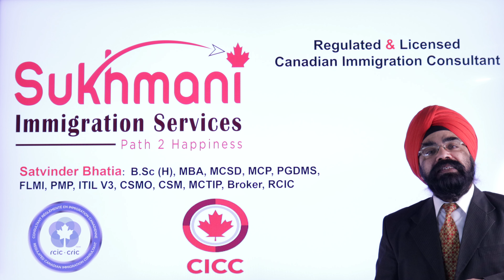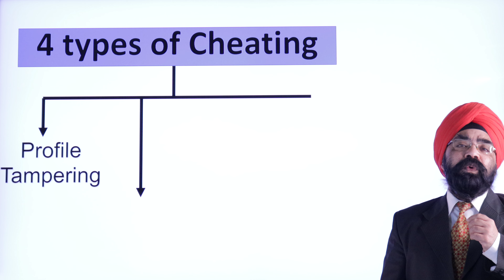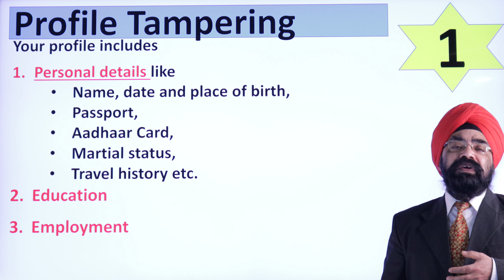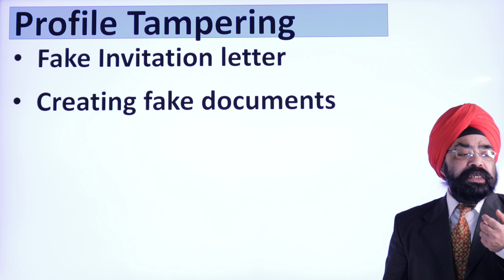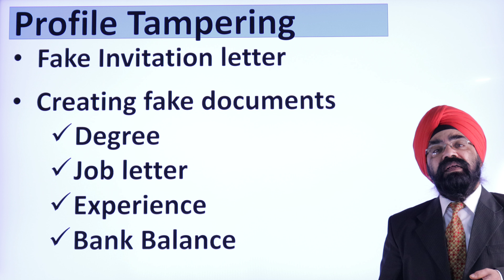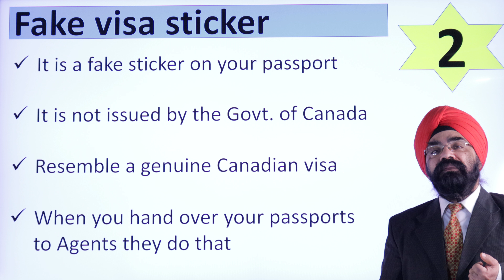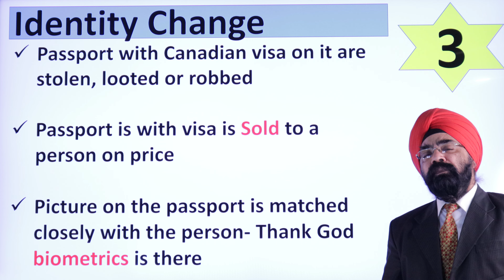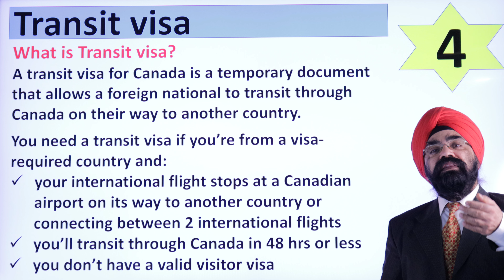SHOCKING!!!||VISITOR VISA FRAUD|| English Video|| Sukhmani Immigration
In this English Video, I am sharing some of the most common frauds in visitor visa that are used by ghost consultants. I will be discussing various ways and providing tips on how people can be aware of these frauds.